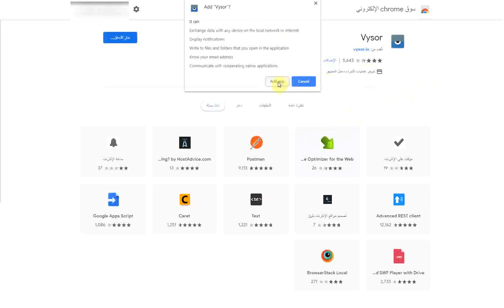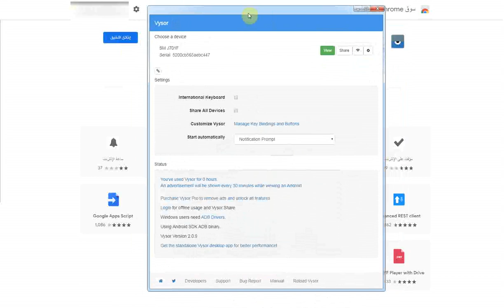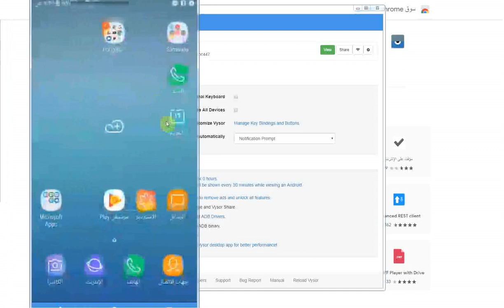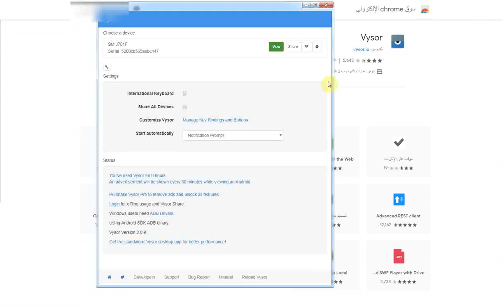طريقة عرض شاشة هاتف الأندرويد في الحاسوب عن طريق متصفح كروم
هنتعرف في الشرح اللي في الفيديو  على الشاشة تشغيل الموبايل على الكمبيوتر
تشغيل الموبايل على التلفزيون بشرط يكون سمارت عليه جوجل كروم
برنامج تعريف الموبايل على الكمبيوتر اي عرض الشاة علي الكمبيوتر والتحكم به
برنامج تشغيل الاندرويد على الكمبيوتر للهواتف الاندرويد بكل سهولة
تشغيل الجوال على الكمبيوتر usb طبعا بنحتاج وصلة يو اس بي
برنامج ربط الهاتف بالكمبيوتر والتحكم فيه مجاني وسهل الاستخدام
رابط الاداه المستخدمة في عرض شاشة الهاتف علي الكمبيوتر :